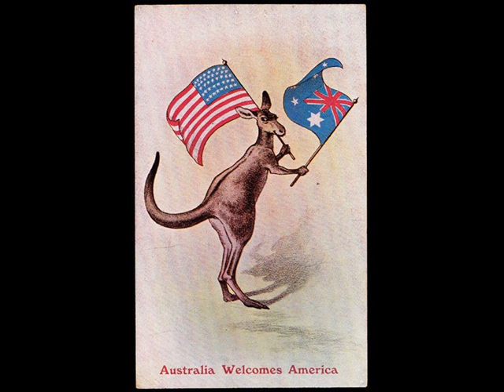MONCEF OUR GHETTO PINO AND GAZELLE SAFARI SUCCES WORLD